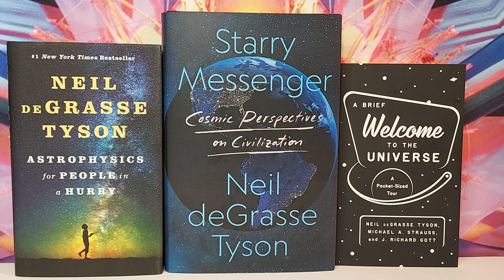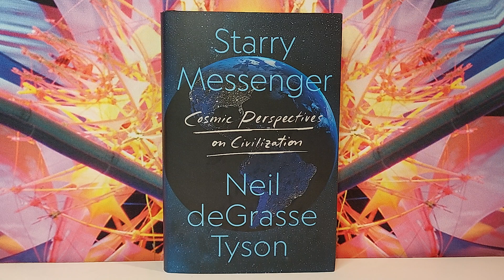Starry Messenger: Cosmic Perspectives on Civilization by Neil deGrasse Tyson book review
2020 nonfiction / science / rationality / critical thinking